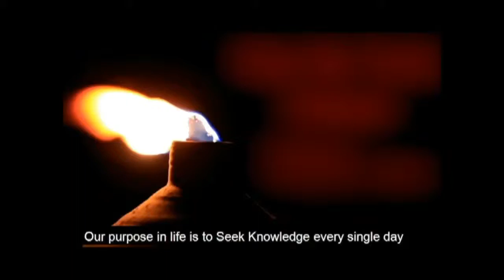041 Pass the Torch Podcast: Raphael Wong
On todays episode we had the pleasure of sitting done

Raphael is an adventurer at heart, loves discussing new business ideas, and is on a mission to help people live a life they are proud of through data, process and technology.

By day, he works as the Director of Strategic Initiatives at ThoughtWire, a high-growth technology company that is helping hospitals, buildings and cities operate in a smarter, healthier and safer way.

 By night, he is building myTechne - a personal development company using media and technology to help you design the systems you need to succeed at what matters most.

 Their flagship offering - The Canvas Series podcast - is a monthly show about busy people and how they are are designing systems in their life to act intentionally, stay organized, and create results that matter.

 They also launched a weekly show - Break the System - which unpacks the theory behind different life and productivity systems and explores what it means for you.

 Follow Raphael and his journey on Instagram @mytechne.io